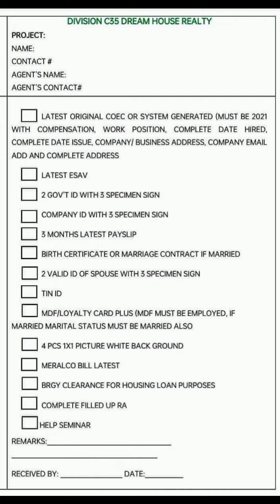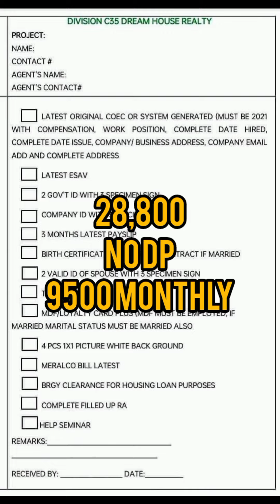PAGSIBOL VILLAGE SOUTH PHASE 2 NAIC CAVITE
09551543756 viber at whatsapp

pm me
10k free tiles promo
avail mo malakibg savibgs po ito sa pag papa renovate mo😇😇😇